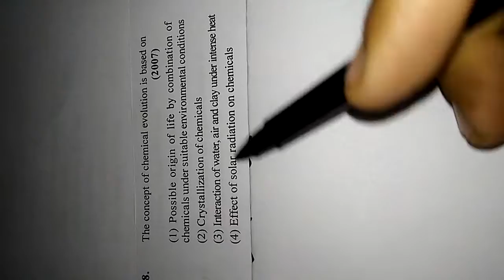29 8 EVOLUTION